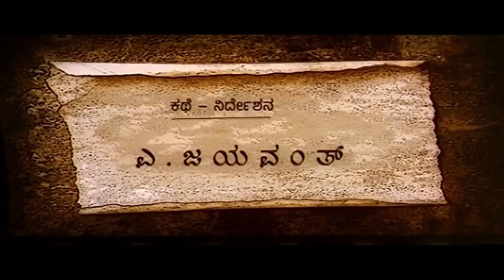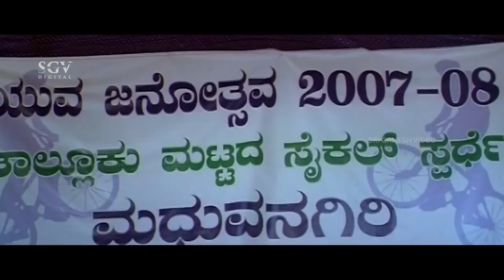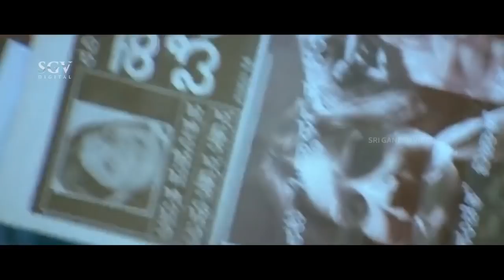Minugu | Kannada Full Movie | Pooja Gandhi, Sunil Rao | New Kannada Movie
Watch Pooja Gandhi & Sunil Rao playing lead role from the Minugu Film, Minugu Kannada Full HD Movie. On SGV Digital - Kannada Full Movies YouTube Channel.

Starring: PoojaGandhi, SunilRao, Ajith Hande, Akshatha Raghunath, Chi Gurudatth, Sangeetha Shetty, Gajendra G (HP), P D Sathish (HP), Umesh, Kuri Prakash, Nithin Gowda, Master Sachin, Sunil K R, Ravi, Bhaskar, Shankar Bhat, Jayalakshmi, Shivakumar, Ba Ma Harish, Ruthu, Guru Hegde

Director: A Jayavanth
Banner: Arpitha Chithra
Producer: G Gajendra
Screenplay: Sunilkumar Singh, A Jayavanth
Dialogue: Picturex Productions
Lyrics: Shivashashi
Year: 2010

1) Minugu Song || Gopu  || Shivshashi

2) Hey Sanchitha  Song || Gopu, Apoorva Sridhar  || Shivshashi

3) Neene Neene  Song || Vyas Raj, Apoorva Sridhar, Pooja Gandhi  || Shivshashi

4) Olave   Song || Vyas Raj   || Shivshashi

5) Mannisu Song || Vyas Raj || Shivshashi

6) Neene Neene Song || Chethan Sosca, Apoorva Sridhar || Shivshashi

Minugu – ಮಿನುಗು2010**SGV